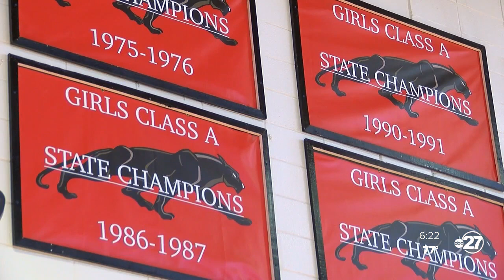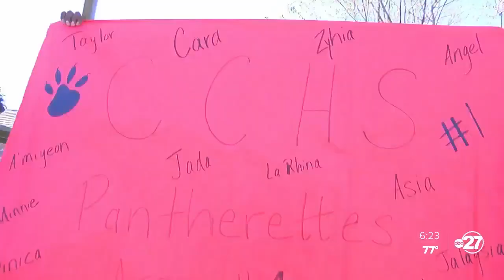Clinch County thankful for community as they chase program's fifth state title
1993 is when the Clinch County girls basketball team won the last of the program's four state titles.